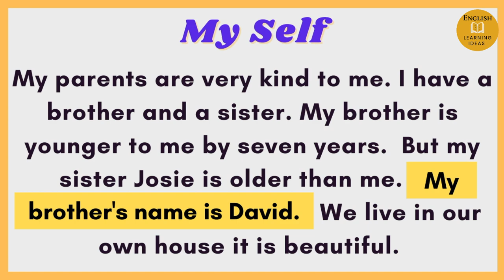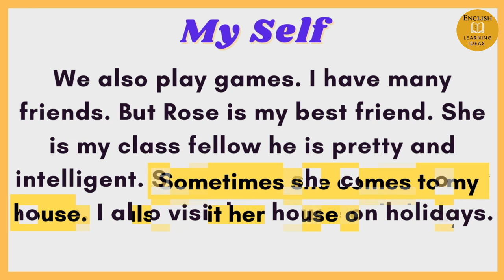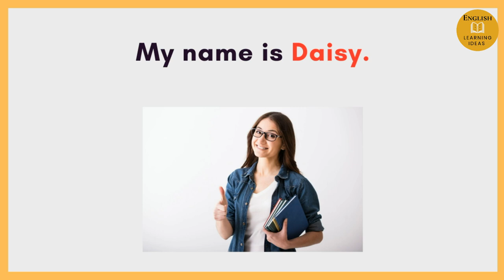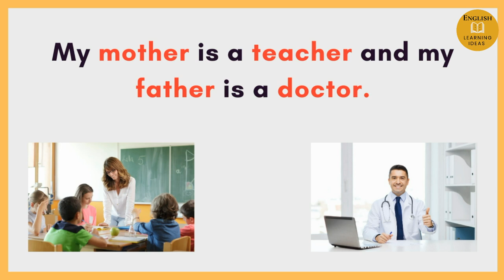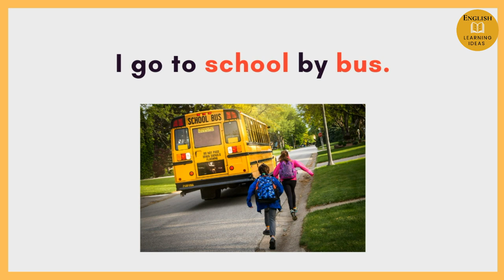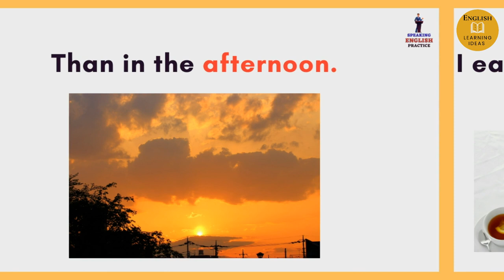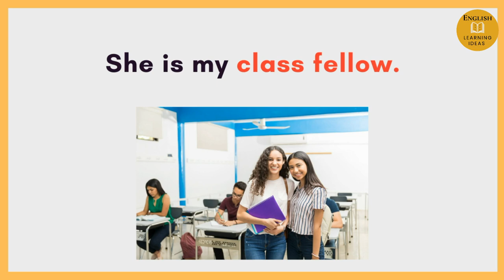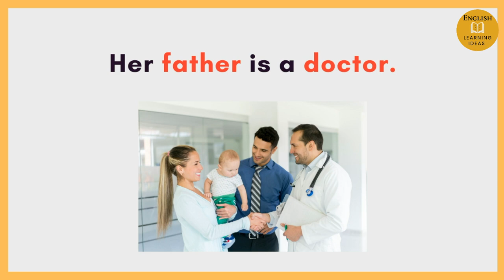My Self | Learning English Speaking | Level 1 | Listen and Practice | #07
Why the people learn English? Why English is important to learn for all?
Here is we describe the main reason to know that why you need to learn English in life.
Benefits to learn English:
🌹 English is the the international language
🌹 It's have a lot of benefits if we travel other countries
🌹 You can earn online through English
🌹 You can understand about English movies and their stories
🌹 English is the necessary subject in a lot of countries